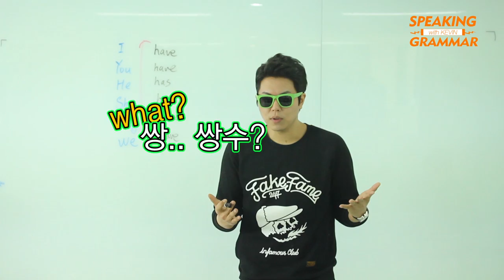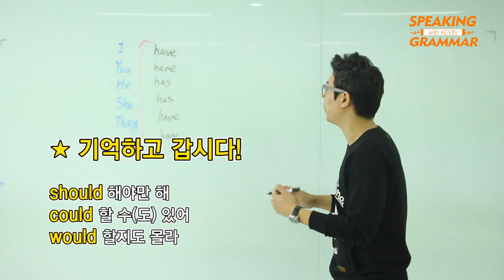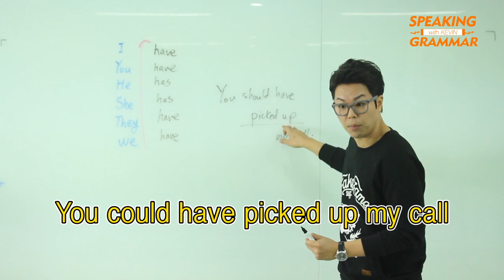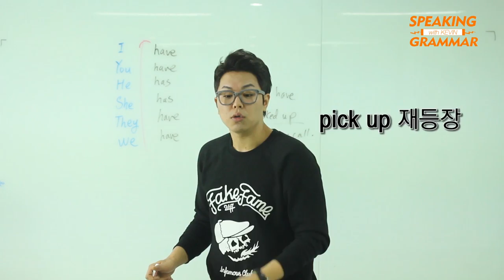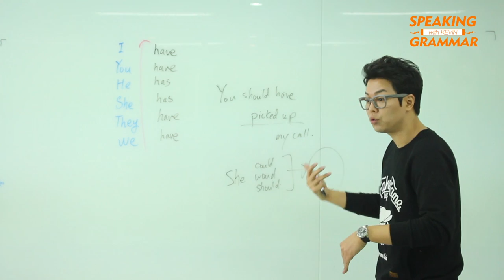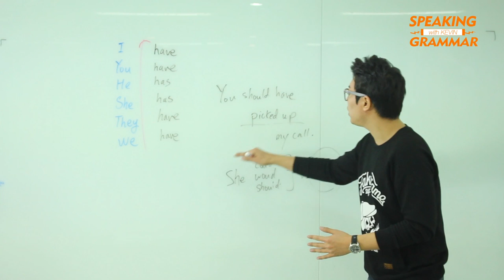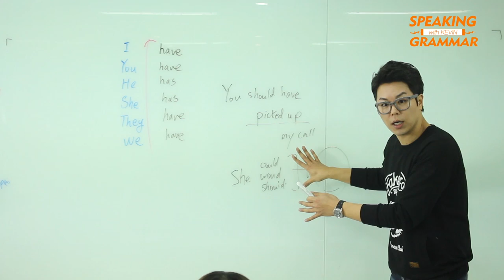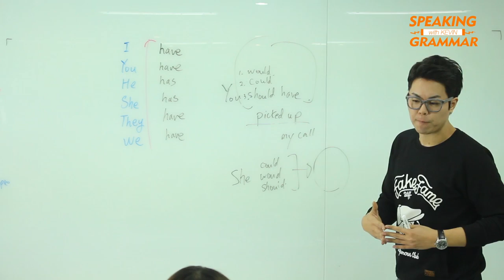[무료영어강의] 성인영어 왕초보 탈출 왕기초 : 12강 Should! 왜 모르는건데???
잉글리쉬킹덤 Speaking Grammar : 12강 Should

영어를 말하는데 기본적으로 필요한 무료 Grammar강의!
이제 영어 문법 돈내고 공부하지 마세요.

It's a Habit. 습관입니다.

UPDATE:
잉글리쉬킹덤 홈페이지(교재 다운로드 가능)

무료영어강의 영어강의 무료영어공부사이트 무료영어강의동영상 특강 인터넷강의 문제풀이 무료영어강의사이트